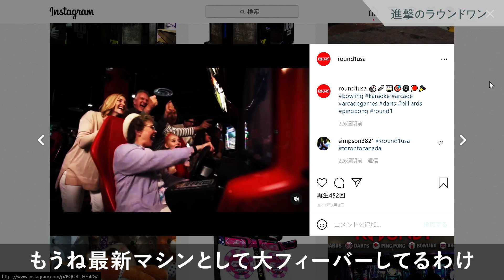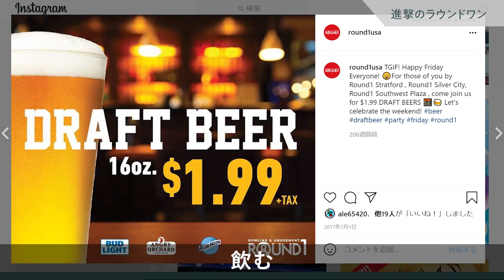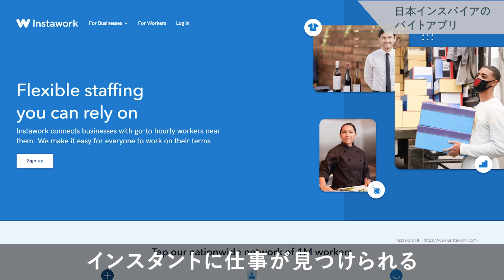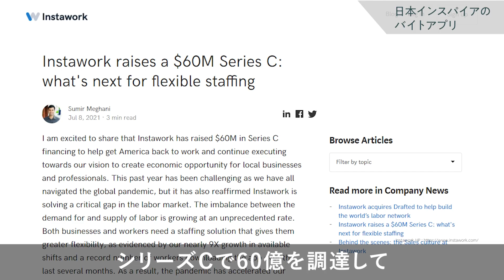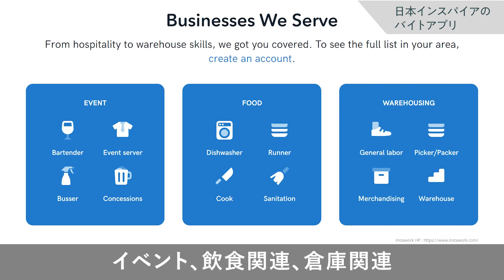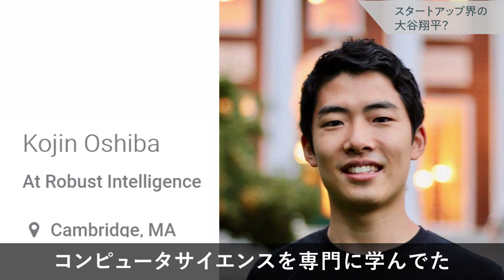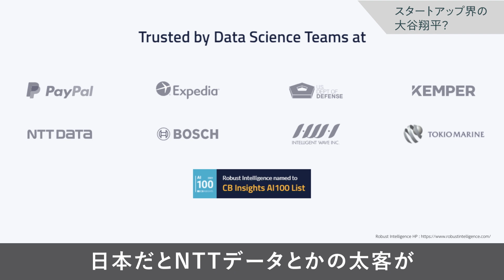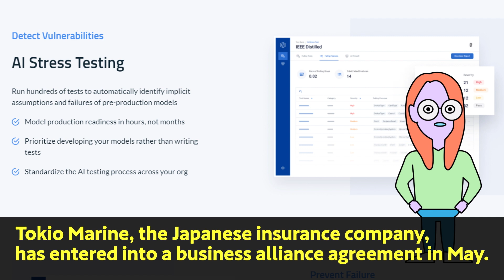【最強３選】今、アメリカで熱い"日本発"ビジネス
スキマ時間の頭の体操に。オリジナル経済アニメ『伝書鳩TV』からオススメを全編公開

【目次】
0:00  [#23] 【大流行】なぜ今、あのラウンドワンが全米で急拡大しているのか(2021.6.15公開）
3:12  [#37]   日本のバイト雑誌が「バイト後進国」米国を変える？（2021.8.6公開）
6:52  [#58]   AIの「弱点」を突き止めるテストを開発した、すごい日本人（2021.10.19公開）

10日間無料トライアルはこちらから
シリコンバレーに住むジャーナリストNaoとyoohee、"セレブ投資家"Rayが、USのテック＆カルチャーを約3分でおしゃべりする『伝書鳩TV』。隙間時間で最新のビジネストレンドを学べます。（声の出演：鳩山玲人、後藤直義、洪由姫）